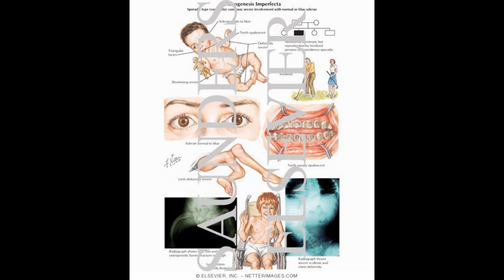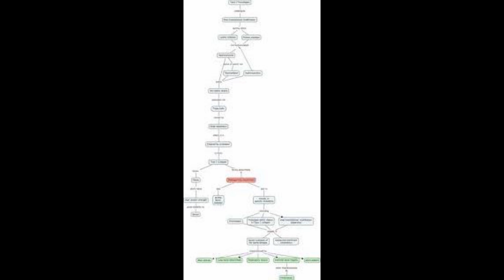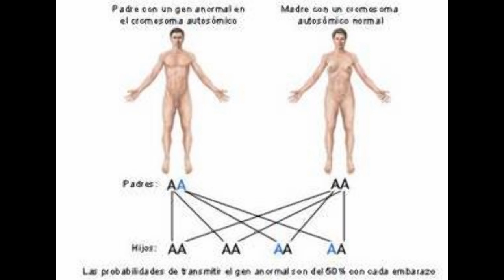Osteogenesis imperfecta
Osteogénesis imperfecta
¿Qué es la osteogénesis imperfecta?
La osteogénesis imperfecta es una enfermedad genética que se caracteriza por la debilidad de los huesos. Las personas que padecen esta enfermedad suelen sufrir roturas óseas frecuentes, a veces incluso sin causa aparente, por lo que también se la conoce como enfermedad de los huesos de cristal. La osteogénesis imperfecta está causada por fallos en la producción de colágeno, una proteína fundamental del tejido conectivo que es el que sirve de sostén al cuerpo.
Existen al menos 8 tipos de osteogénesis imperfecta que varían en la severidad de sus síntomas. El tipo I es el más moderado y el tipo II es la forma más severa de la enfermedad. El resto son formas intermedias entre el tipo I y II. Los 4 primeros tipos son los más frecuentes.
Síntomas de osteogénesis imperfecta: Las formas más suaves y moderadas de la enfermedad se caracterizan por múltiples fracturas debidas normalmente a pequeños golpes, y cuyo número suele descender con el tiempo siendo más infrecuentes en la etapa adulta. Otros síntomas son la pérdida de audición más temprana de lo normal y, en ocasiones la presencia de un color azulado en la parte blanca del ojo.
En los tipos más severos de osteogénesis imperfecta las fracturas en muchas ocasiones se producen sin causa aparente y los síntomas incluyen problemas respiratorios, baja estatura, escoliosis, pérdida de audición e incluso problemas en el desarrollo dental. Los síntomas más graves de esta enfermedad pueden incluir también problemas en el desarrollo de los pulmones que provocan dificultades respiratorias de por vida.
No existe una cura para esta enfermedad, sin embargo existen tratamientos y terapias que pueden reducir el dolor y paliar un poco los síntomas de la osteogenesis imperfecta. Los bisfosfonatos son unos medicamentos que han demostrado ser útiles para los síntomas asociados a este trastorno, ya que ayudan a reducir el dolor y reforzar los huesos. La natación también es bastante recomendable en estos casos ya que ayuda a reforzar la musculatura y se trata de un ejercicio de bajo impacto. En los casos más graves se puede acudir a la cirugía para reforzar los huesos con prótesis.
El pronóstico de la osteogénesis imperfecta depende del tipo. Las personas que sufren el tipo I suelen tener una esperanza de vida normal, sin embargo los niños que padecen el tipo II no suelen llegar al primer año de vida. Los tipos intermedios de la enfermedad, suelen ver acortada su vida en función de la severidad de los síntomas.
¿Qué genes están relacionados con la osteogénesis imperfecta?
Aproximadamente el 90% de los casos de osteogénesis imperfecta están provocados por fallos en los genes COL1A1 y COL1A2, relacionados con el colágeno tipo I, que está presente en los huesos y tejidos conectivos y proporciona estructura y fuerza al cuerpo. El tipo I se relaciona con mutaciones en el gen COL1A1, mientras que los tipos II, III y IV pueden estar provocados por mutaciones en cualquiera de los dos genes.
Existen dos genes cuyas mutaciones son responsables de los casos más raros de la enfermedad: CRTAP (tipo VII) y LEPRE1 (tipo VIII). En los tipos V y VI no se conocen las mutaciones asociadas.
Para saber más.tres w punto ghumberto punto skyroc punto com